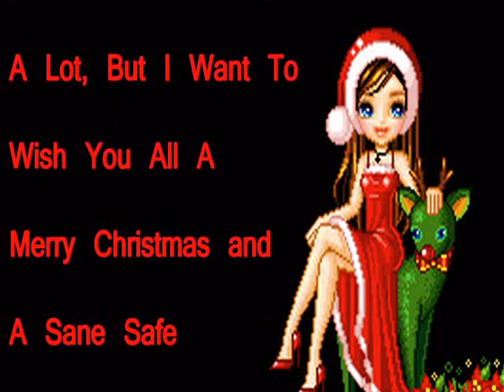Deel Merry Christmas.flv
Deel's Wish You All A Merry Christmas